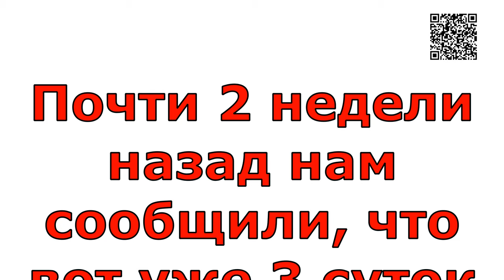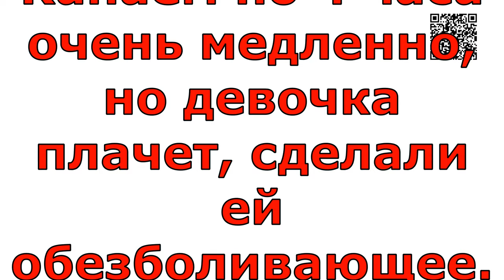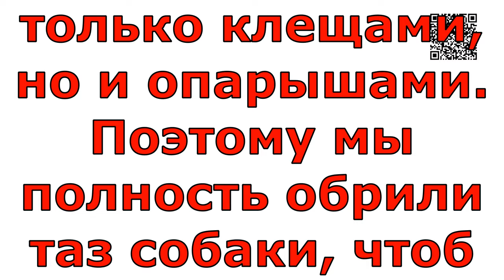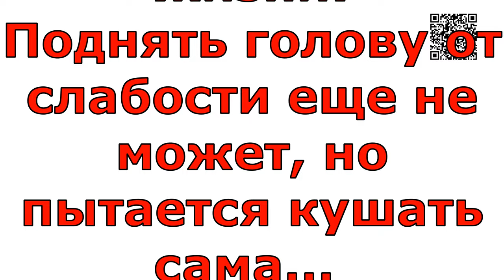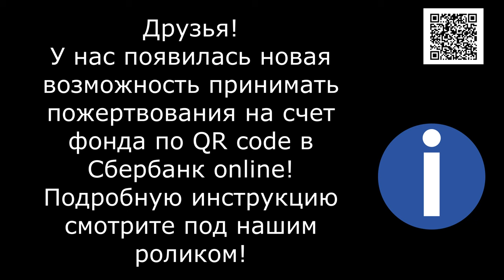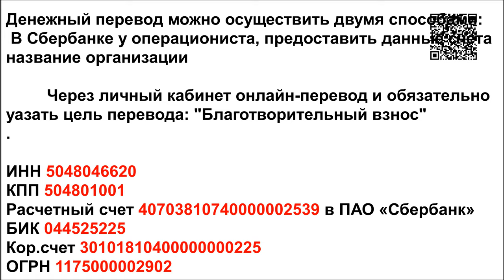Воля к ЖИЗНИ/The Amazing Will to LIFE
Банковские Карты:  Халва 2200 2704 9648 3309
Tinkoff: 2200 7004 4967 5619
Alfabank: 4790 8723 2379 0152

Удивительная Воля к ЖИЗНИ. The Amazing Will to LIFE !